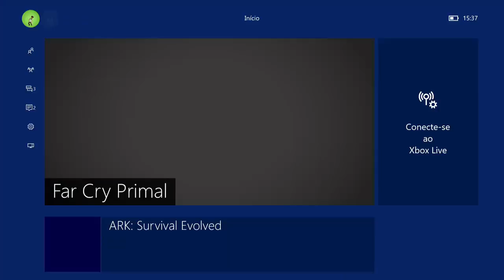Farcray Primal Xone: que curuja legal, domei um cachorrinho bonitinho